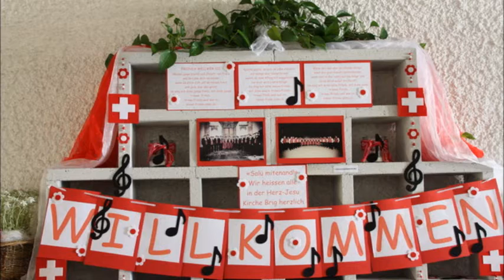Eidg. Jodlerfest Brig 2017 Jodellied Bärg Erinnerig JKHeimelig Reiden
Jodlerklub Heimelig Reiden singt Bärg-Erinnerig
Für unseren Vortrag bekamen wir die Note sehr gut.